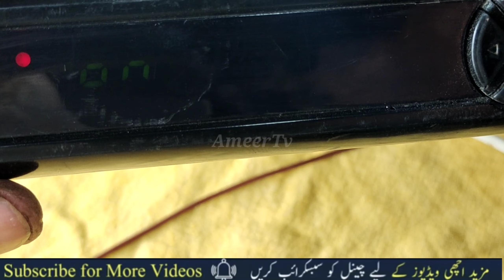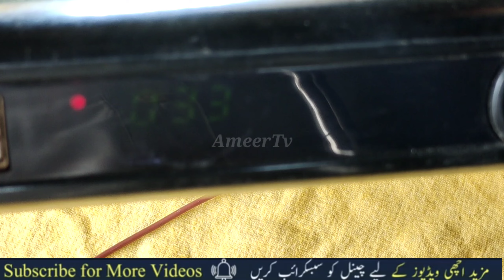Ali 3510c Card Red Light fault Repair Urdu Hindi Ameer Tv